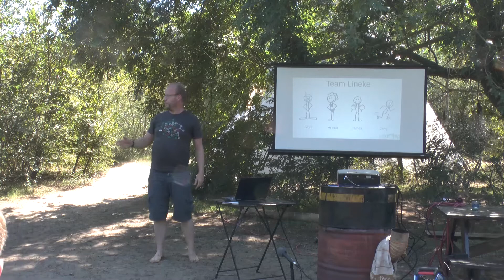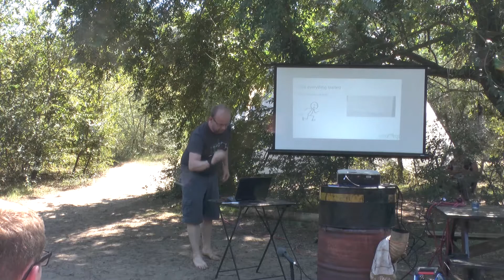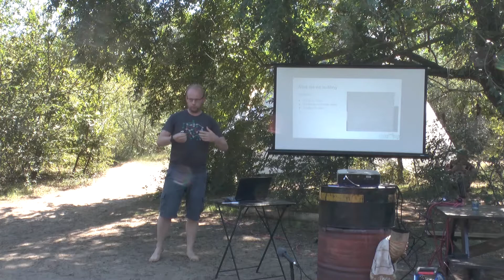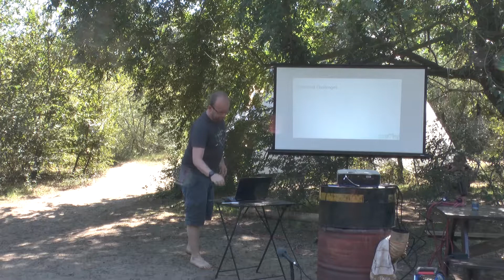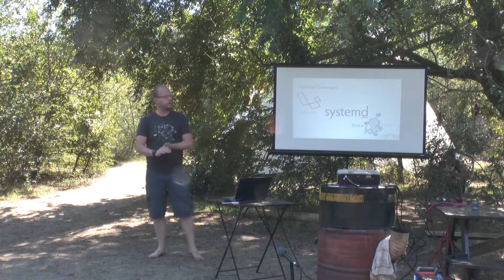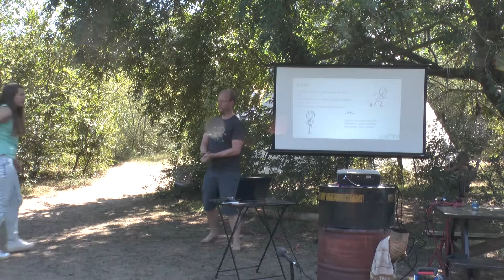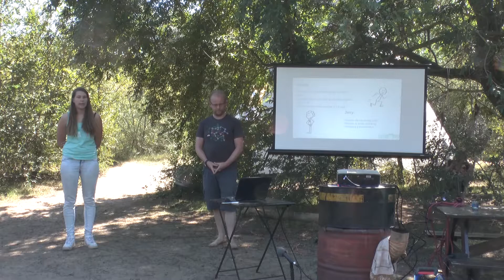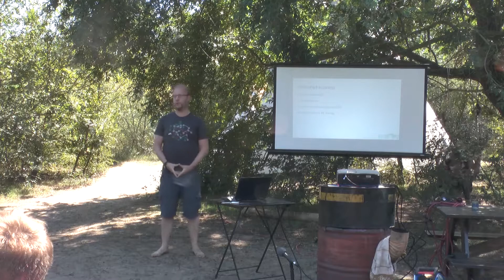WeCamp 2019: Team Lineke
The team presentation by the team coached by Lineke Kerckhoffs-Willems.